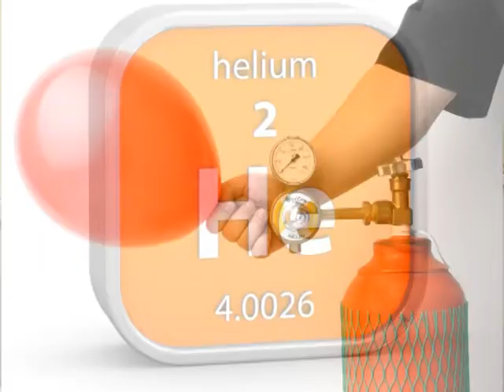Dicas de Ciência - O que é um superfluído?